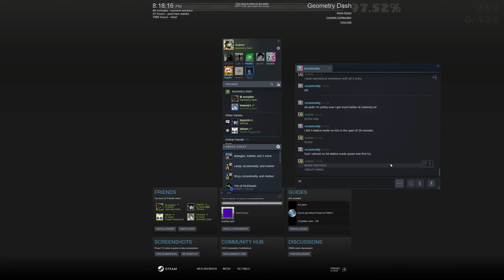Sigma by MindCap and more 100% (ft. SirDerpington and SapphireSplash)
Really fun demon that is also really consistent, highly recommend this to anyone looking for a top 50 to beat. I personally think that this is a bit easier than PPF, but my opinion is not really reliable as it’s been over 2 years since I’ve seriously played PPF.

   (The Yandere - Sigma - Visible Ray)
Personal Placement: ~39
   (kowareta - Sigma - Erebus)

Attempts: 5,805 old + 7,017 new
Worst Fail: 86%

No, I did not beat this because other people were beating this. Yes, I beat this just so I could use this cover.